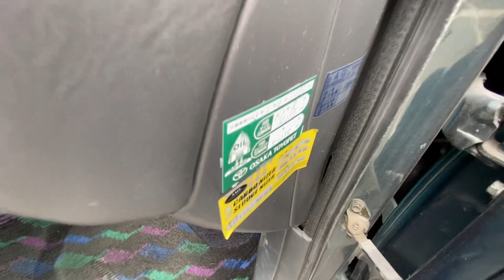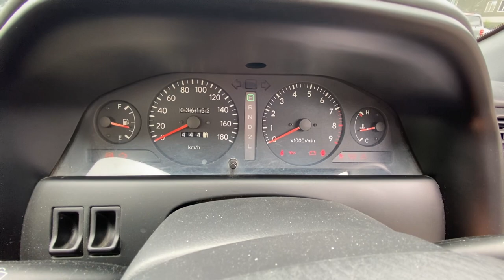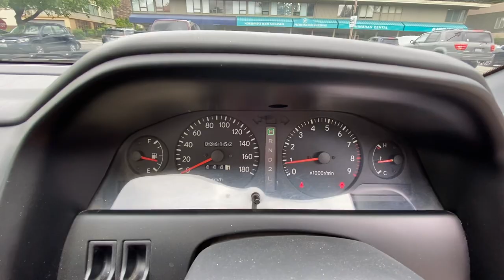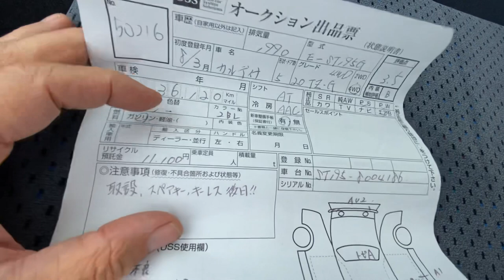Time Capsule Toyota Caldina 3SGE, 4WD 22,500miles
IN STOCK

1996 Toyota Caldina *ONE OWNER* RARE MODEL
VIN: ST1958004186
Highest trim level, TZ-G AERIAL
SUPER LOW MILEAGE SUPER CLEAN
ORILINAL 100%
COLOR: 2BL.
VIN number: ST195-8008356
Direct import from Japan,
Excellent condition. Low mileage!
Specifications: 2.0L 3S-GE
4-cylinder
super robust engine.
Automatic transmission
Power: 165hp @ 6600rpm
Torque: 191 lb-ft @ 4800rpm

36,120km/22,575mi VERIFIED mileage.
60L tank.
Size:
Length-Width-Height:
OUTSIDE: 4545 x 1695 x 1470mm.
INSIDE: 1945 x 1475 x 1180 mm.
Wheel Base: 2580 mm.
Tires: 195/60R15 88H
Disc brakes rear and front.
1400kg
Dual SRS-AIRBAG.
ABS.
Climate control AC/heater .
OEM roof rails.
OEM central lock key remote control.
Extra key.
OEM AW rims.
Door rain guards.
OEM steering wheel leather.
OEM fog lights.
OEM mud flaps.
Large Panorama Sun roof PW.
Will be prepared INSPECTION and necessary service MAITENANCE.
(Customer can order third party INSPECTION also)
VIDEO WALKAROUND:

this video from previous sold Caldina TZ-G...

We kindly advise you that TEST DRIVES ARE BY APPOINTMENT ONLY.
JDM Car and Motorcycle LLC
16017 Aurora Ave N Shoreline, 98133